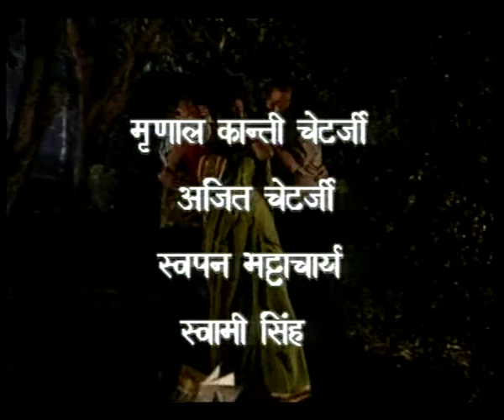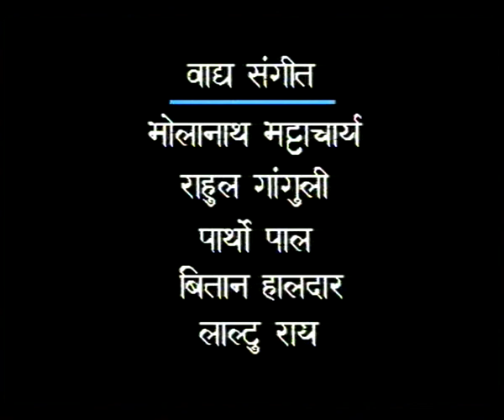NAI SUBAH EP 11